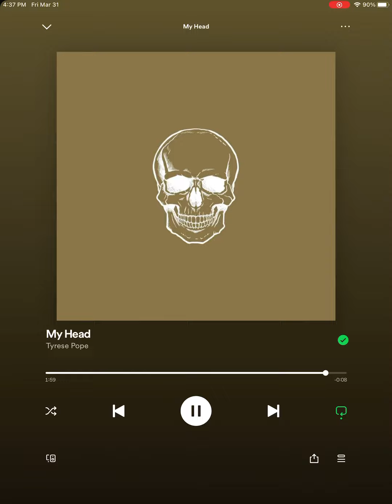Tyrese Pope - My Head (Everything Would Be Alright) | Official Audio